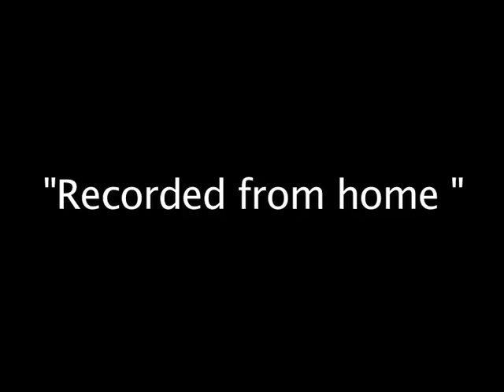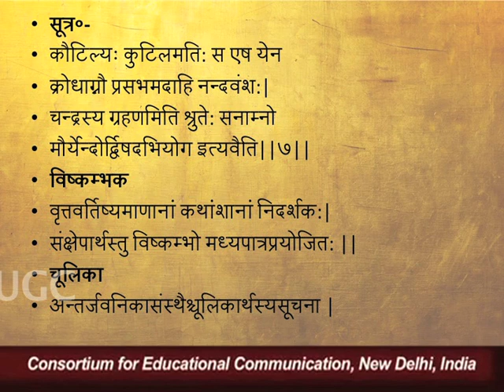मुद्राराक्षसम् - 7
यह व्याख्यान मुद्राराक्षसम् - 7 के बारे में बात करता है I